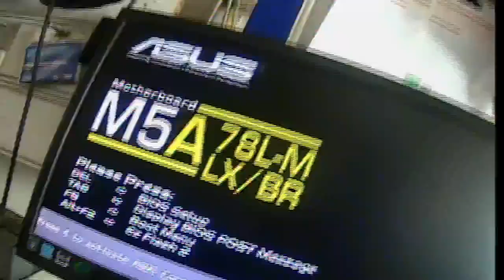Como Instalar PLACA MÃE No GABIENETE (LIgar CABOS, Memória RAM e FONTE) TUDO ISSO, Em MINUTOS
COMO MONTAR O PC, COMEÇANDO DO ZERO - TUTORIAL COMPLETO | LIGANDO A PLACA MÃE NO GABINETE ; Nesse vídeo você vai aprender a ligar todos os cabos e conectores do gabinete na placa mãe.

MAIS VÍDEOS INTERESSANTES PARA VOCÊ!

(Fico feliz em poder ajudar, se não for pedir muito, compartilha meu vídeo por favor, isso vai me ajudar muito e quanto mais COMPARTILHAMENTO Mais O YouTube SUGERE O VÍDEO, meu canal é pequeno ainda, gravo vídeos porque eu gosto do que faço, fico feliz quando deixam comentários de agradecimento, mas infelizmente nem sempre eu consigo resolver, mesmo assim vou continuar fazendo o que gosto (Valeu pela força) se precisar é só chamar!)